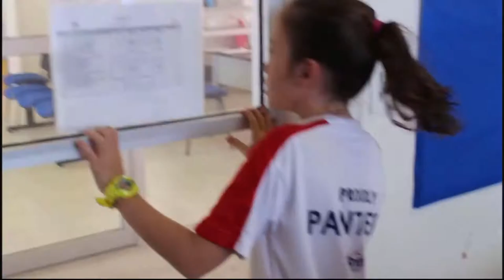BRITT (Anti-bullying short-film)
BRITT: Short anti-bullying film me and my students shot at Britt Academy for English class in Playa del Carmen. Such a fun project all of the kids did so well, I wish them all much success. Love MR G.